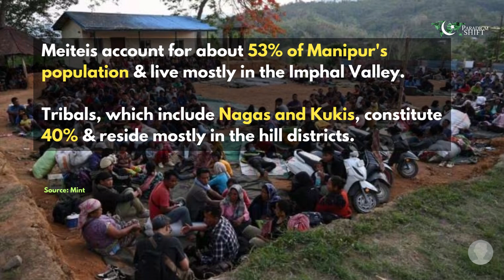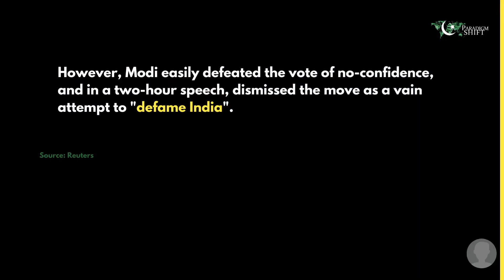Manipur Violence & Modi's Inaction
The clashes erupted on May 3rd, 2023 over the BJP state government potentially extending special benefits to the mostly Hindu ethnic-majority Meiteis.

Those benefits have been reserved for Manipur’s minority Kuki people, who are mostly Christian.

At least 150 people have been killed and 400 wounded. More than 60,000 have been displaced as the army, paramilitary forces & police struggle to quell violence.

17 temples & 220 churches in dozens of villages have been torched.